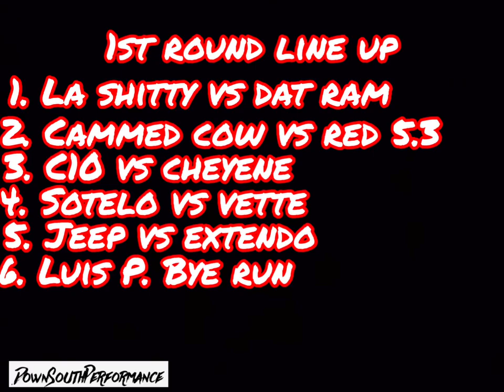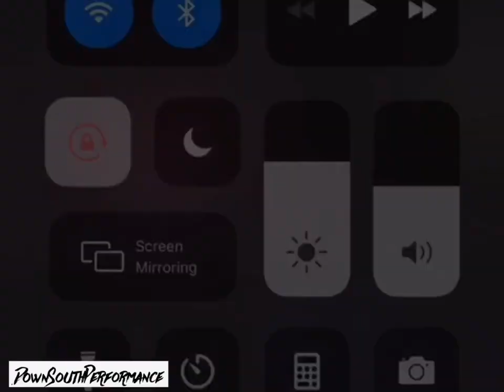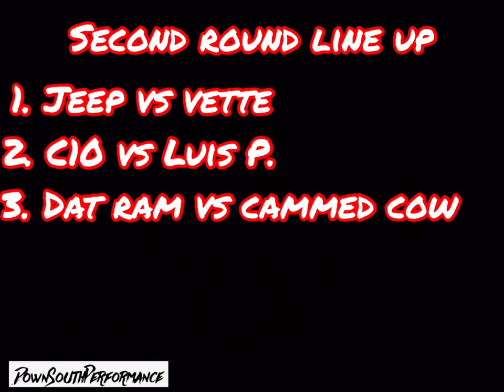Mini Truck CASH DAYZ!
Fun runs, cheap buy in. All cars made it back home safe and intact, good runs.